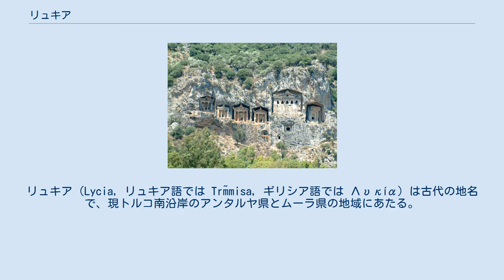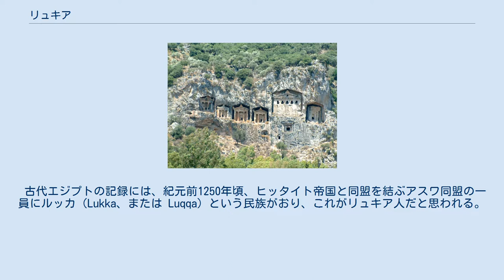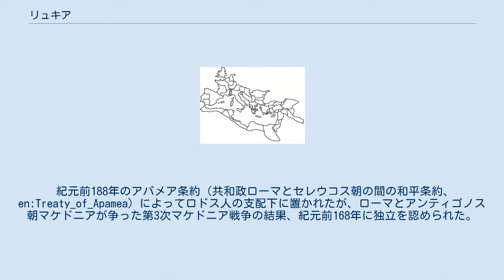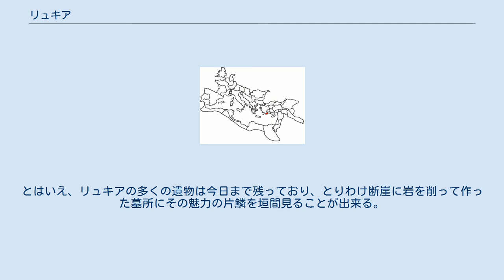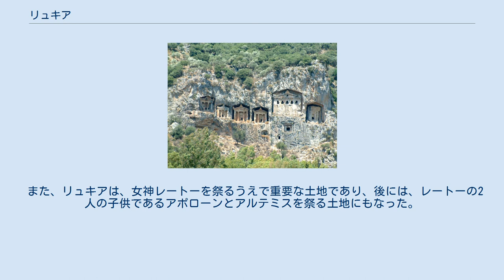リュキア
リュキア（Lycia, リュキア語では Trm̃misa, ギリシア語では Λυκία）は古代の地名で、現トルコ南沿岸のアンタルヤ県とムーラ県の地域にあたる。
古代にはこの地域には多くの都市国家があり、強く連携していた。
また、ローマ帝国の時代にはリュキア属州と名づけられた属州であった。
 リュキア地域には、先史時代からリュキア人が住んでいた。
リュキア人の祖先は、インド・ヨーロッパ語族のアナトリア語派に属した。
リュキア語に近かったのは、紀元前2000年から紀元前1000年過ぎまでアナトリア地方に暮らしていた民族の使うルウィ語（en:Luwian_language）で、この民族が直接の祖先である可能性もある。
古くからこの地域を支配していたのはギリシア民族で、植民地を築いていた。
後にこの地域はトルコ民族に支配されるようになるが、ギリシア民族も生活を続けた。
20世紀初頭の希土戦争でトルコ領となった。
 リュキアの位置を示す15世紀の地図 リュキアは山が多く、南西の国境地帯は深い森林に覆われている。
西から北西にかけてはカリア地方に接し、東はパンピュリア、北東はピシディアに接していた。
主要都市はクサントス、パタラ（en:Patara）、ピナラ（en:Pinara）、オリンポス（en:Olympos）、ミラ（en:Myra）、トロス（en:Tlos）、ファセリス（en:Phaselis）。
 古代エジプトの記録には、紀元前1250年頃、ヒッタイト帝国と同盟を結ぶアスワ同盟の一員にルッカ（Lukka、または Luqqa）という民族がおり、これがリュキア人だと思われる。
ヒッタイト帝国が滅んだ後は、シロ・ヒッタイト国家群（シリア・ヒッタイト、新ヒッタイト/Neo-Hittite）と呼ばれる独立した都市国家群になった。
 ヘロドトスによると、リュキアという地名は、アテナイの王パンディオンの息子であるリュコスに由来する。
古代にはこの地域が統一されることはなく、独立した都市国家が強く結びついた状態として続いていた。
 ホメロスの著作の中では、リュキア人はトロイアの同盟として何度も登場する。
ホメロスの作品イリアスでは、リュキア人の分遣隊は2人の名将、サルペドン（ゼウスとラオダメイアの子）とグラウコス（ヒッポロコスの子）に率いられた。
また他のギリシア神話では、リュキア王国を支配していたのは別のグラウコスで、ミノス王の兄弟であってクレタ島から流浪してきたという。
サルペドンに従う者はテルミア（Termilae）と呼ばれ、ミルヤン人（Milyans）と呼ばれる人々を征服して王朝を築いた。
ミレトスの町（植民地）の建設も合わせて考えると、この神話はクレタ島の人々が小アジアに入植したことを示唆していると思われる。
この他にも、英雄ベレロポンが冒険の末にリュキア王イオバテスの王位を継ぐ神話など、ギリシア神話では随所にリュキアが登場する。
 リュキアは、紀元前546年にアケメネス朝ペルシア帝国の支配下に入った。
このときは、メディア王国のハルパゴスが、アケメネス朝を興した大キュロスの将軍になって、小アジアを征服した。
その後はハルパゴスの後継者がリュキアを統治したが、紀元前468年にアテナイが支配権を奪った。
紀元前387年に、ペルシア帝国はリュキアの支配権を奪い返した。
その後、マケドニア王国のアレクサンドロス3世（大王）に征服され、やがてセレウコス朝に支配権が移った。
 リュキア属州の位置（120年頃のローマ帝国） 紀元前189年、リュキアは共和政ローマの支配下に入った。
 紀元前188年のアパメア条約（共和政ローマとセレウコス朝の間の和平条約、en:Treaty_of_Apamea）によってロドス人の支配下に置かれたが、ローマとアンティゴノス朝マケドニアが争った第3次マケドニア戦争の結果、紀元前168年に独立を認められた。
 リュキア地方の都市国家（分かっている範囲で23都市）は、紀元前168年にリュキア連邦を結成して、周囲の大きな国家に対する力をまとめた。
リュキア連邦は民主主義にのっとった同盟であった。
秋になると、毎年都市を変えながら議会が開かれ、そこには都市の規模に合わせて1人から3人の代表が参加し、リュキアーク（Lyciarch）を選出した。
連盟に参加した主要都市にはクサントス、パタラ、ピナラ、オリンポス、ミラ、トロスなどがあり、パタラが首都...